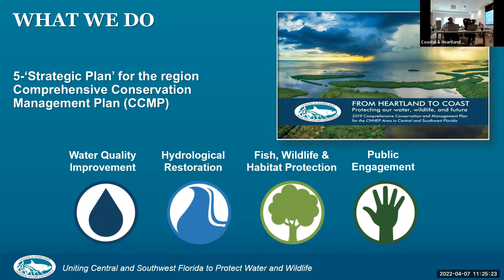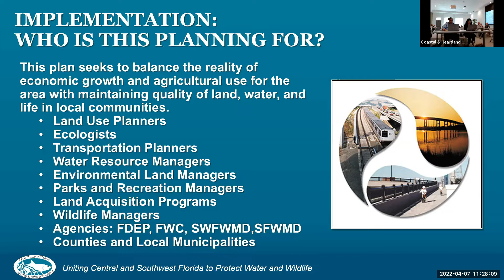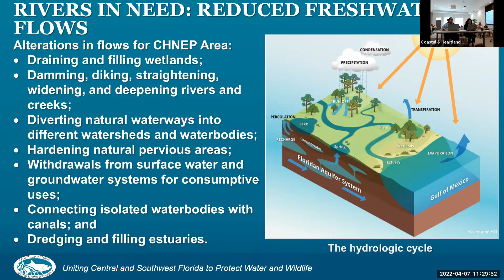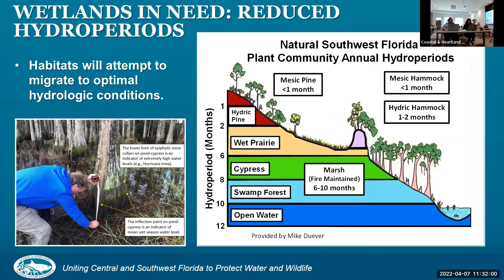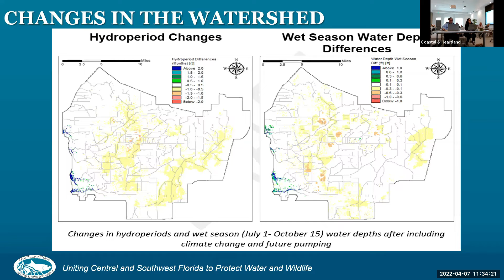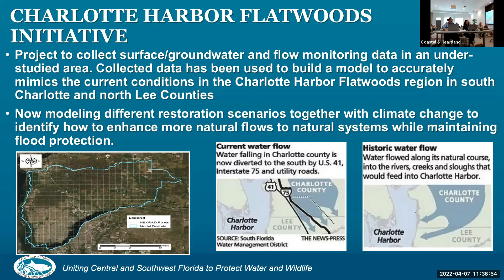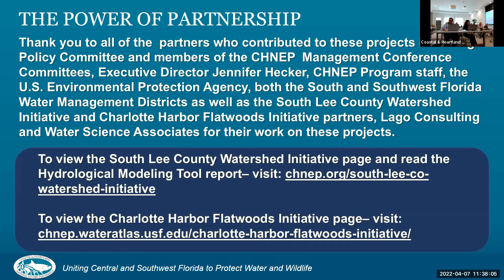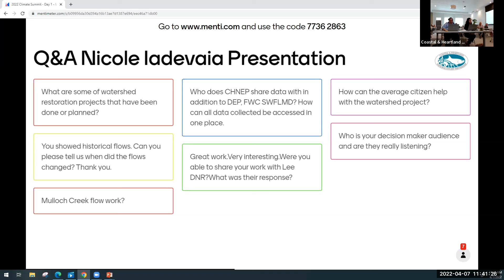Moving Water to Restore Rivers and Wetlands – Nicole Iadevaia, CHNEP Research & Outreach Manager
2022 Southwest Florida Climate Summit
Session 1 - Climate Impacting Water and Wetlands
More Resilient Wetlands and Water Resources
Presentation from Nicole Iadevaia, Research & Outreach Manager at the Coastal & Heartland National Estuary Partnership (CHNEP), titled "Moving Water to Restore Rivers and Wetlands"